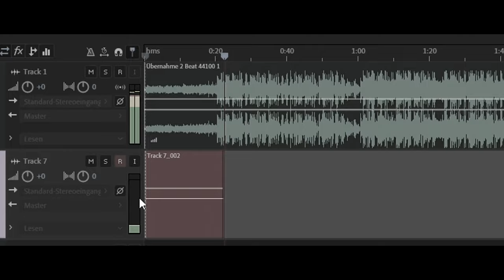JACK VON CRACK 💀 EUER MEISTER 💀 (prod.focz808)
🎧 Jack Von Crack streamen 🎧

🔊 Beat produced by focz808 🔊